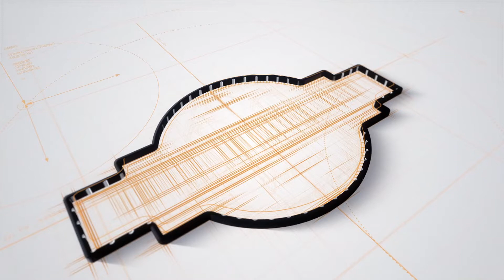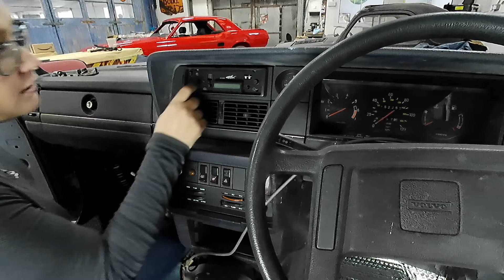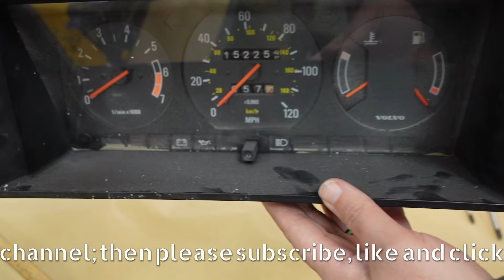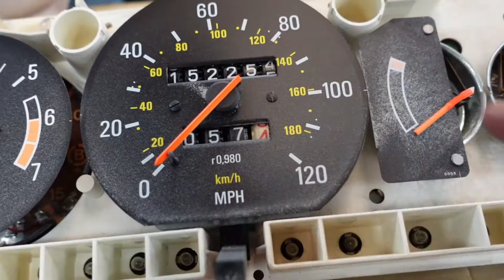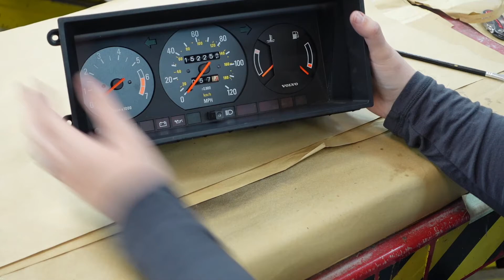Fixing Up the Interior and Hanging Some Doors! - Volvo 240 Restoration Project - Part 21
The doors get hung, the dash get refurbished and we spruce up the interior plastic trims!